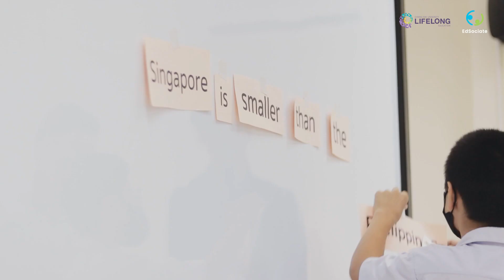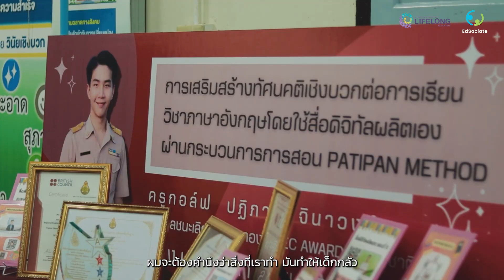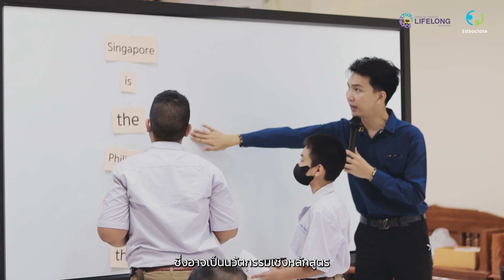คุณครูปฏิภาณ จินาวงค์ | EdSociate Best-Practise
“Passion อย่างหนึ่งของผมอย่างหนึ่งในการเป็นครู ผมอยากให้เด็กเกิด attitude ที่ดีกับวิชาภาษาอังกฤษ...
เพราะผมมองว่าในก้าวแรกของช่วงวัยของเขา ถ้าเขารู้สึกชอบหรือไม่ชอบอะไรบางอย่าง มันก็จะส่งผลต่อช่วงวัยถัดไป”
มาร่วมทบทวนการเรียนรู้ร่วมกันจากมุมมองของผู้สอน กับข้อคิดเสริมสร้างแรงบันดาลใจจากการมีส่วนร่วมของผู้ร่วมโครงการ EdSociate
คุณครูปฏิภาณ จินาวงค์ โรงเรียนคำเที่ยงอนุสสรณ์​
EdSociate การพัฒนาที่ยั่งยืนด้านการจัดการศึกษาสำหรับครู - อาจารย์ไทย
ที่มุ่งเน้นการพัฒนาทักษะด้านการสอน นำเสนอแนวคิดในการจัดการเรียนการสอนสมัยใหม่โดยใช้ประโยชน์จากเทคโนโลยีเพื่อให้เกิดประสิทธิภาพสูงสุด